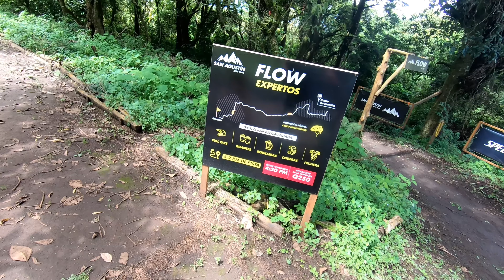Mountain Biking Guatemala Central America Jungle Downhill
Guatemala Awesome Mountain Bike Park San Agustin. Riding with Axel at San Agustin Fantastic Mountain Bike Park in Guatemala City, Guatemala. Multiple Trails all heading downhill through massive coffee farm. Super cool!